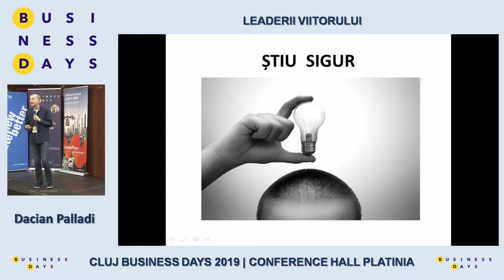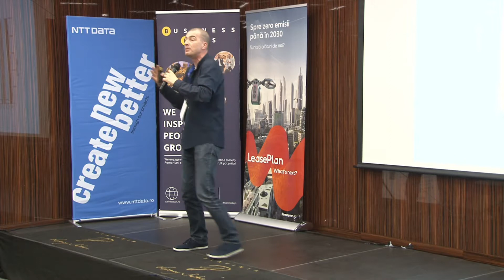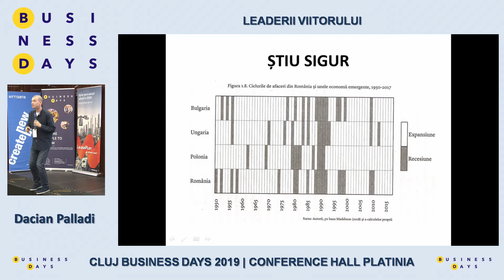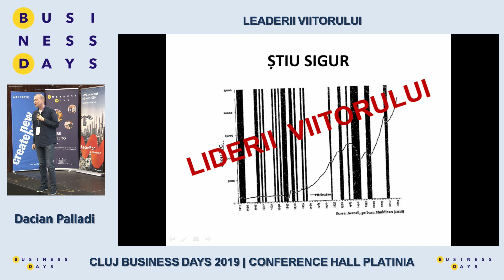Dacian Palladi - prezentarea din conferinta 4 de la Cluj Business Days 2019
A legal professional by training, Dacian Palladi has been in business since 1992. For 11 years he worked as a legal and tax & financial advisor. For more than 10 years now, he has carried out advisory activities in the general management of companies, change management, innovation management, marketing and consumer psychology. A public figure, interested in personal development, he also writes on his blog

Hobby: God and family.

Outside work he takes care of his family, balancing it with his professional activity, respecting the order: God, family, work.